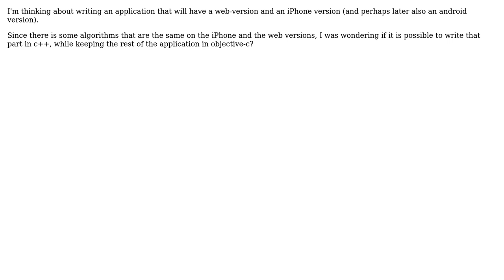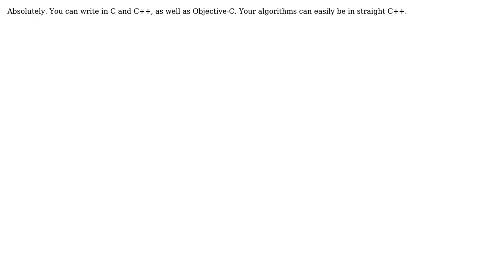Software Engineering: Is it possible to use C++ code in an objective-c iPhone app (3 Solutions!!)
Software Engineering: Is it possible to use C++ code in an objective-c iPhone app

With thanks & praise to God, and with thanks to the many people who have made this project possible! | Content (except music & images) licensed under CC BY-SA | Music | Images & others | With thanks to user Scott Davies user Pete user Matthew Frederick user FigBug and the Stack Exchange Network Trademarks are property of their respective owners. You are responsible for your own actions.